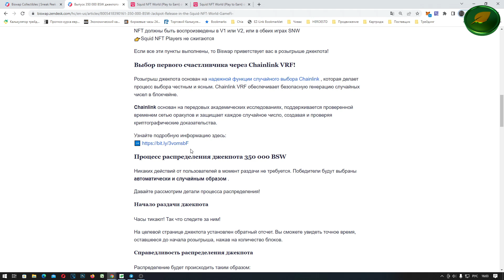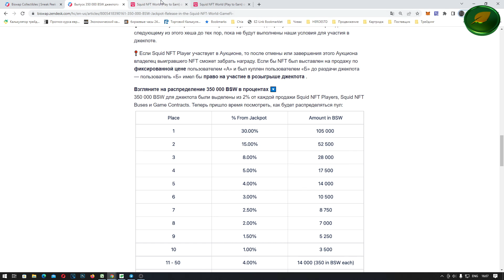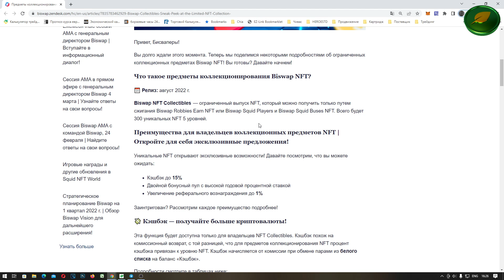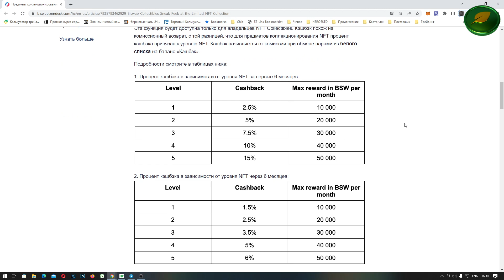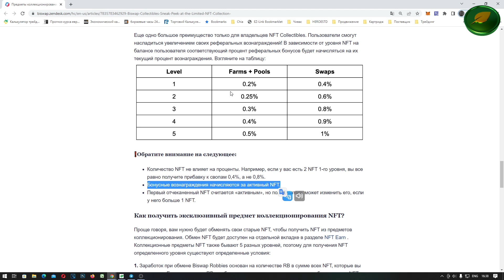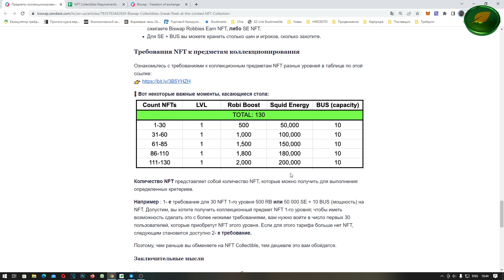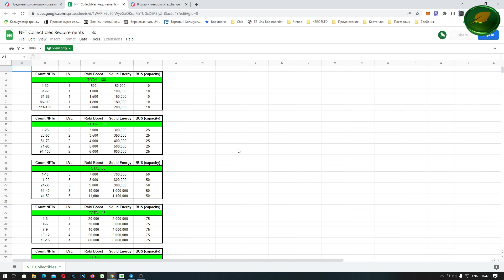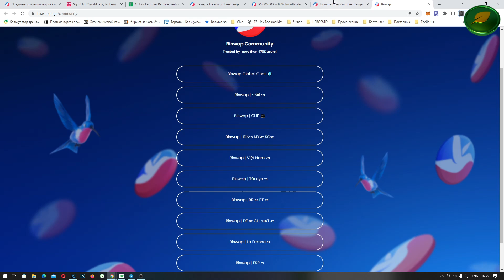Jackpot 350000 BSW и КАК ОБМЕНЯТЬ ИГРОКОВ Squid NFT World на Limited NFT Collection от Biswap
Подведем итоги большого розыгрыша Jackpot 350000 в BSW между игроками в Squid NFT World с главным призом 100000.
И отвечу на вопрос КАК ОБМЕНЯТЬ ИГРОКОВ Squid NFT World на ограниченную коллекцию NFT от Biswap со специальными возможностями. Что они дают и кто сможет их получить.